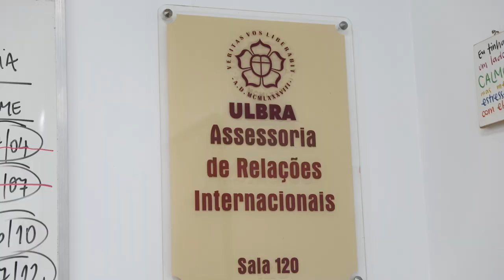QUAL A ESPECIALIDADE DE ODONTO QUE MAIS GANHA DINHEIRO? | Papo Especialista #2 | Rede Atlântida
Neste segundo episódio do Papo Especialista, uma parceria da Ulbra com a ATL, o professor Ahmet Özhömür tirou todas as dúvidas dos alunos da Odontologia! Junto da Babi, os alunos fizeram várias perguntas sobre as especialidades da Odonto e com a ajuda do professor Antônio Costa, descobriram como o intercâmbio internacional pode ajudar na formação profissional deles!

Então, assiste, deixa o teu like e se tu tiver alguma pergunta para os professores da Ulbra, seja desse curso ou de outros da graduação, deixa nos comentários que o Papo Especialista vai te responder na próxima, combinado?

Oferecimento: Ulbra